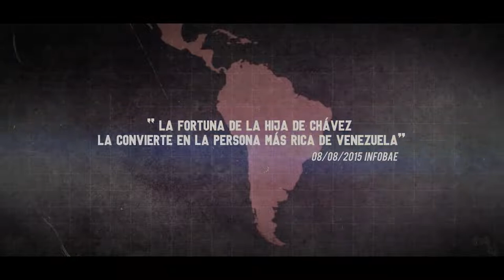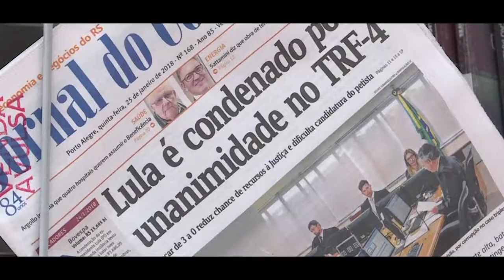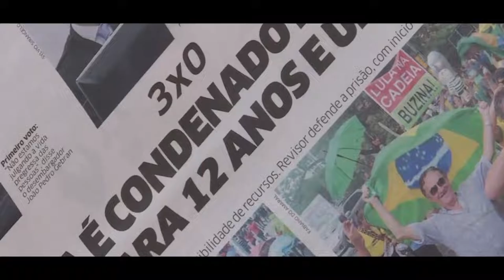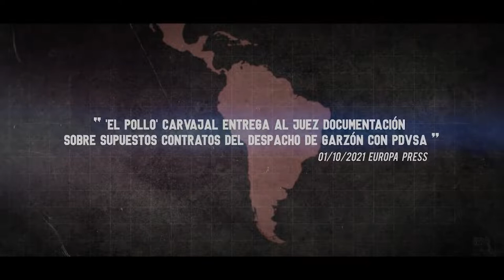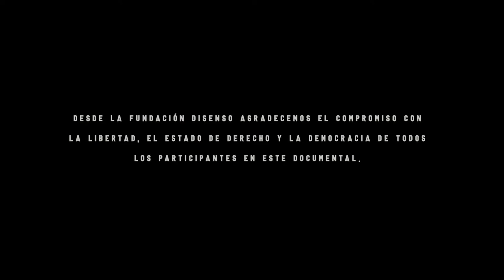✔ Documental 'Desenmascarando al Foro de São Paulo' de la Fundación Disenso.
La Fundación Disenso presenta desde su cuenta en Youtube un documental imprescindible para comprender por qué el Foro de São Paulo supone una verdadera amenaza para la libertad y la propiedad de las personas en toda Iberoamérica [y en el resto del mundo]:

"La Fundación Disenso (@FDisenso) presenta su primer documental en el que aborda el origen, el desarrollo y la influencia actual del Foro de São Paulo en los países de la Iberosfera.

El Foro de São Paulo ha sido uno de los principales focos de difusión de las ideas del socialismo del siglo XXI en Iberoamérica. Se ha convertido en la herramienta para favorecer el nacimiento y desarrollo de nuevas amenazas para las democracias de los países de la Iberosfera.

Este documental llega para terminar con ese silencio mediático ante la destrucción de la democracia y el Estado de Derecho en países como Nicaragua, Venezuela, Bolivia y Cuba. Y también para desenmascarar a esa oligarquía que se ha enriquecido implementado regímenes tiránicos en toda la región.

En el documental intervienen reconocidas personalidades como:

Zoe Valdés, escritora cubana
Mike González, Senior Fellow en The Heritage Foundation
María Corina Machado, coordinadora de Vente Venezuela
Giorgia Meloni, presidente de Fratelli d`Italia
Eduardo Bolsonaro, diputado brasileño
Aldo Mariategui, periodista
Hermannn Tertsch, vicepresidente de ECR y Eurolat
Santiago Abascal, presidente de la Fundación Disenso"

"En defensa de la Libertad, la Democracia y el Estado de Derecho, el FORO MADRID es una alianza internacional de líderes, entidades y partidos que defienden la Libertad, la Democracia y el Estado de Derecho ante el avance de la extrema izquierda en países de ambos lados del Atlántico. El documento fundacional de Foro Madrid es la Carta de Madrid, una declaración institucional en defensa de la Libertad, la Democracia y el Estado de Derecho que ya cuenta con un amplio y creciente respaldo internacional. La defensa de nuestras libertades es una tarea que compete no solo al ámbito político, sino también a las instituciones, la sociedad civil, los medios de comunicación, la academia y a los ciudadanos en general"